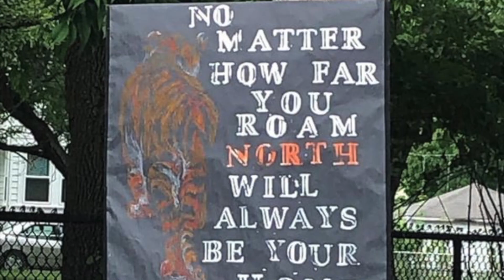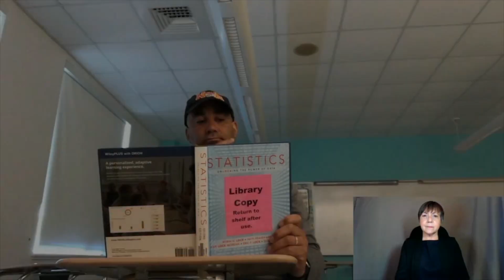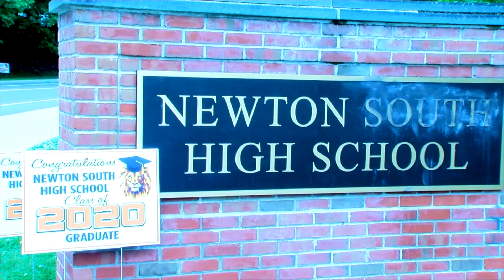Graduation 2020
Newton North and Newton South High Schools’ virtual graduations took place last week. Maxine Friedman has the highlights.